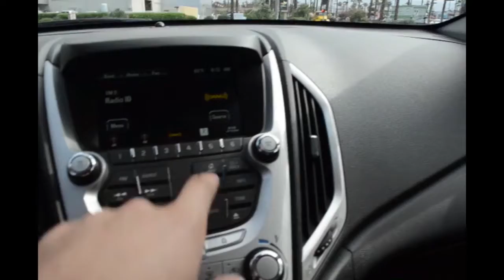2013 GMC Terrain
Don't pay too much for the outstanding-looking SUV you want...Come on down and take a look at this wonderful 2013 GMC Terrain. GMC CERTIFIED. CARFAX 1 owner and buyback guarantee* Classy!!! $ $ $ $ $ I knew that would get your attention!!! Now that I have it, let me tell you a little bit about this outstanding Terrain that is currently priced to sell! New Inventory!!! Great safety equipment to protect you on the road: ABS, Traction control, Curtain airbags, Passenger Airbag, Front fog/driving lights...It has tons of features such as: Bluetooth, Power locks, Power windows, Auto, Climate control...GMC Certified Pre-Owned means that you not only get the reassurance of a 12mo/12,000 mile Bumper-to-Bumper limited warranty and a 2 year/30,000 mile Standard CPO Maintenance Plan, but also up to a 5-Year/100,000-Mile Powertrain Limited Warranty, a 172-point inspection and reconditioning process, 24hr roadside assistance, and a complete vehicle history report.